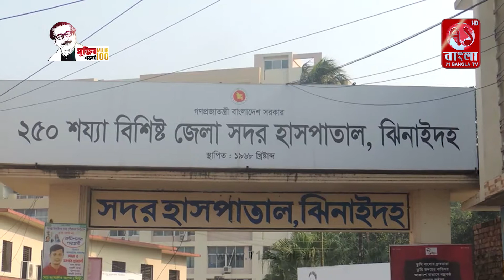ঝিনাইদহের হরিণাকুন্ডুতে নৌকা ও বিদ্রোহী প্রার্থীর সমর্থকদের মধ্যে সংঘর্ষে আহত অর্ধশতাধিক